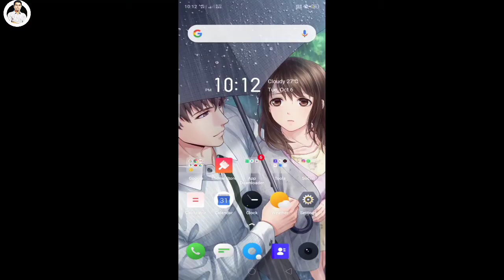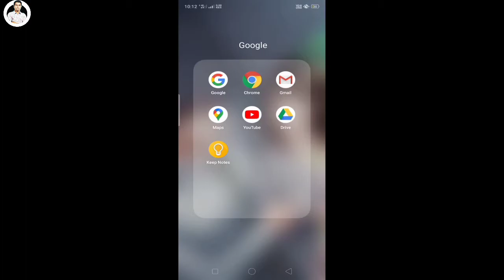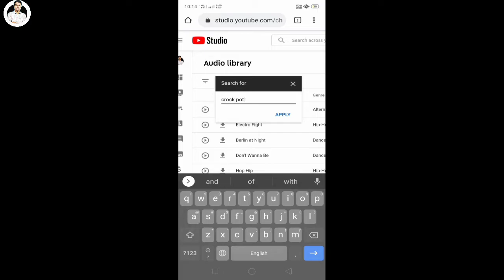How to download Aksh Verma video background sound || Download background music of aksh verma video.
🙏Hello friends welcome to my you tube channel on Technical Ankush.🙏

👉Dosto aaj ke video me maine aapko bataya hai ki aap aksh verma ke video me use kiye gaye background music ko download kaise karenge.

I'm on Instagram as @ankush_kumar_056. Install the app to follow my photos and videos.

⟩My Gears:-
•Main jisse video banata hoon:-
•My mobile
°My mic
°My Tripod

how to download background sound of aksh verma video
download background music of aksh verma video
how to download aksh verma video background sound
aksh verma video background music
aksh verma background music
download aksh verma background music